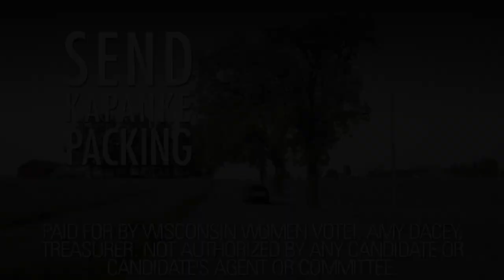Send Kapanke Packing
Paid for by Wisconsin WOMEN VOTE!, Amy Dacey, Treasurer. Not authorized by any candidate or candidate's agent or committee.